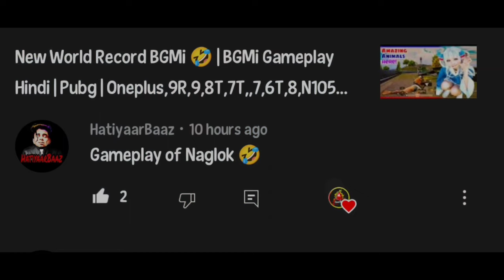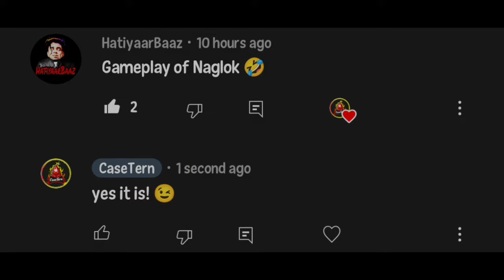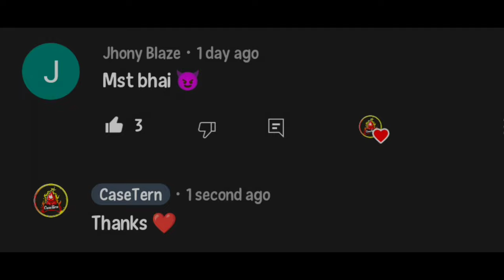GOD BGMI SHIELD WALL 🔥| Bgmi Gameplay Hindi | PubgM | Oneplus,9R,9,8T,7T,,7,6T,8,N105G,N100,Nord,5T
GOD BGMI SHIELD WALL  |  Bgmi Gameplay Hindi | PubgM | Oneplus,9R,9,8T,7T,,7,6T,8,N105G,N100,Nord,5T, mrxhindigaming

- Oneplus,9R,9,8T,7T,,7,6T,8,N105G,N100,Nord,5T,NeverSettle
SAMSUNGA3,A5,A6,A7,J2,J5,J7,S5,S6,S7,59,A10,A20,A30,A50,A70

Ignore It 👇

Bgmi gameplay
Dynamo bgmi gameplay
Bgmi gameplay mortal
Bgmi gameplay live
Bgmi gameplay tips and tricks
Bgmi gameplay techno gamerz
Bgmi gameplay scout
Mortal Gameplay bgmi
Scout Gameplay bgmi
Bgmi gameplay today
Bgmi update gameplay today
CaseTern Gameplay bgmi
Pro gamer Hindi
crazy x gamer pubg mobile
Hacker Pubg Gameplay
Hindi gameplay

HERE ARE SOME TAGS THAT YOU CAN IGONE; -

Some more Extra Searches : Igonre It🔥

Bgmi Gameplay kaise improve kare
Bgmi gameplay kaise kare
Bgmi gameplay kaise sudhare
Bgmi game play kaise khele
Bgmi gameplay kaise banaye
Bgmi tdm Gameplay kaise khele
Bgmi gameplay record kaise kare
Bgmi pro Gameplays kaise khele
Bgmi gameplay video kaise banaye
Bgmi tdm Gameplay kaise kare
Bgmi gameplay world record
Bgmi gameplay video new
Bgmi gameplay voice over
Bgmi gameplay video editing
Bgmi gameplay Commentary
Bgmi gameplay funny commentary
Bgmi gameplay hindi commentary
Bgmi gameplay with voice
Bgmi hindi voice Gameplay
Bgmi gameplay solso vs squad
Bgmi gameplay sniper
Bgmi gameplay duo
Bgmi gameplay description
Bgmi gameplay kills
Bgmi gameplay karakin
Gaming Channel kaise grow kare
Gaming Channel kaise kholen
Gaming Channel kaise banaye mobile se
Gaming Channel kaise banaye youtube par
How to grow bgmi gaming channel
How to grow bgmi channel
How to grow bgmi YouTube channel
How to grow bgmi Gameplay channel
How to grow your bgmi channel
How to grow in bgmi
Bgmi video gameplay
Bgmi funny video kaise banaye
Bgmi funny video kaise banaen
Bgmi lobby video edit kaise kare
Bgmi me Hindi voice change kaise kare
Bgmi awm Gameplay
Bgmi awm skin
Bgmi awm headsh
Bgmi new Gameplay
Bgmi gameplay live now!